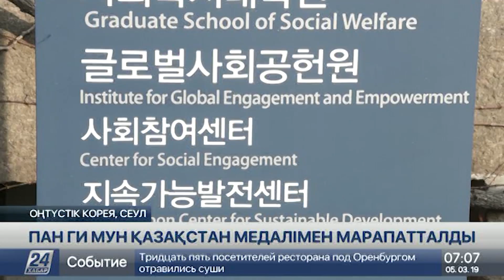Пан Ги Мун Қазақстан медалімен марапатталды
Біріккен Ұлттар Ұйымының бұрынғы басшысы Пан Ги Мун Қазақстанның халықаралық аренадағы жұмысын жоғары бағалады.

Бұл туралы ол Сеулде Корея Республикасындағы елшімізбен кездесуінде айтты. Саяси кайраткер Президент Нұрсұлтан Назарбаевтың ядролық қаруды таратпау жөніндегі бастамасын ерекше атап өтті. Кездесу барысында Бақыт Дүйсенбаев Үкімет атынан Пан Ги Мунға Қазақстан тәуелсіздігіне арналған медалін ұсынды. Бұл мемлекеттік марапат еліміздің халықаралық ұйымдарымен байланысын арттыру мақсатында берілді. Елші Пан Ги Мунды Астана экономикалық форумына қатысуға шақырды. Ол қазір Жаһандық жасыл өсім институтын басқарады. Ұйым Қазақстанмен ынтымақтастығын нығайтуды көздеп отыр.